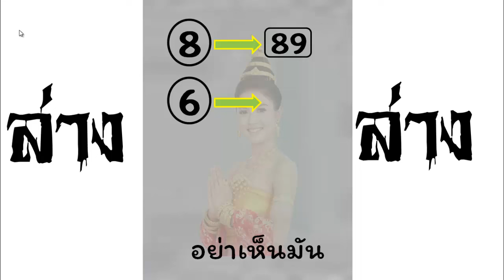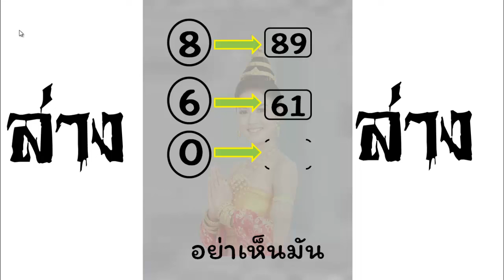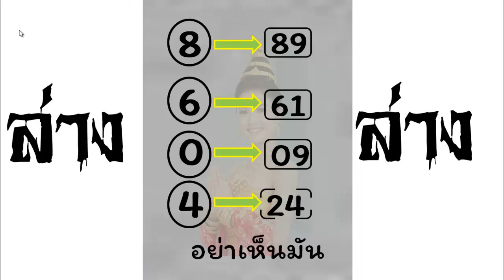ไทย เคล็ดลับ@๐๖๓*๐๙ ปักหลักสิบ ล่างสูตรเดียวเดินดีต่อเนื่อง16 กุมภาพันธ์ 2564